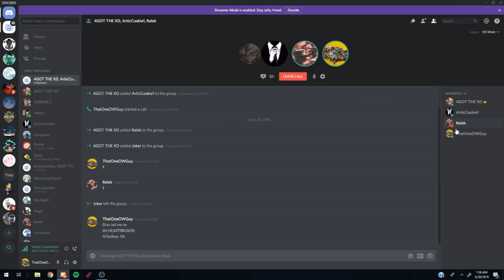When Ralek Gets High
HUYYYYYYYYYYYYYYYYYYY STUDY FOR ACT NOW!